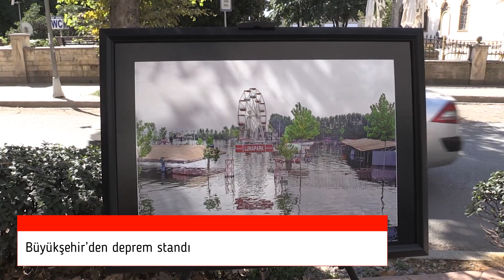BÜYÜKŞEHİR'DEN DEPREM STANDI